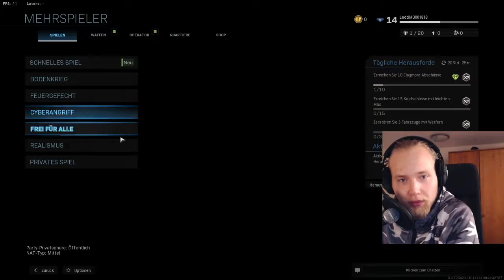⭕MODERN WARFARE | DER SKILL KOMMT Langsam! 😂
Gemütlich paar runden CoD MW